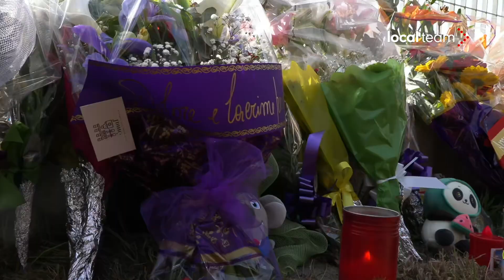Naufragio migranti, difensore del Crotone depone fiori fuori dal Palamilone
Il calciatore Vladimir Golemic, difensore del Crotone, lascia dei fiori fuori dal Palamilone, il palazzetto dello sport di Crotone al cui interno sono state sistemate le bare dei migranti che hanno perso la vita nel naufragio di domenica. "Sono senza parole, non mi viene da dire niente", ha detto ai giornalisti il calciatore serbo visibilmente scosso.